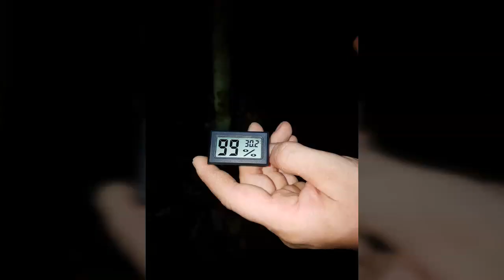Borneo 2017/18 Tarantula Expedition